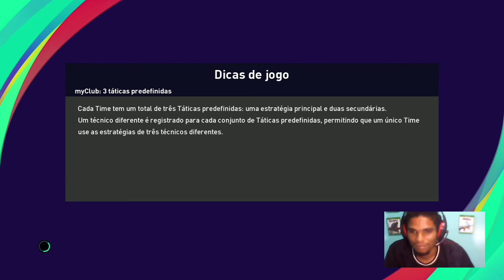Corinthians X Rede Bull Bragantino Brasileirao 2021